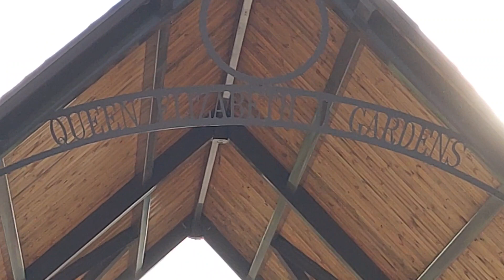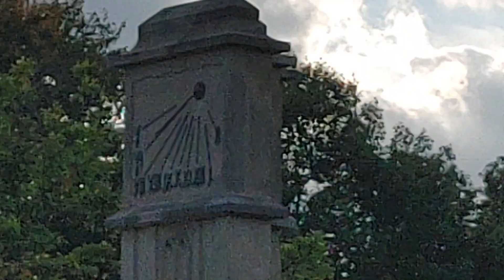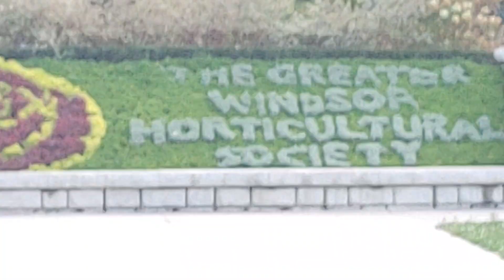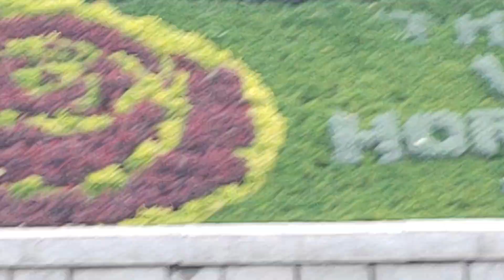🕊️❣️Linda at Garden❣️🕊️